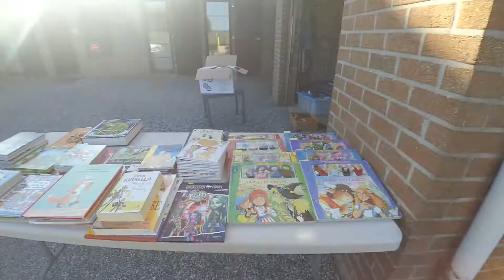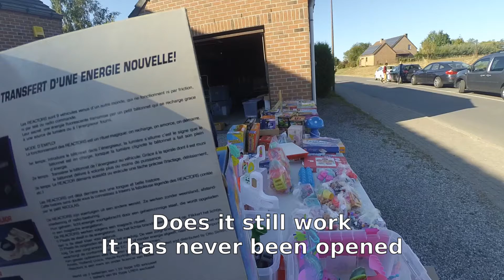11 watches for 11 euro - Reselling in Europe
I did some more flea markets this weekend I did get much, but I got a very good items to sell.